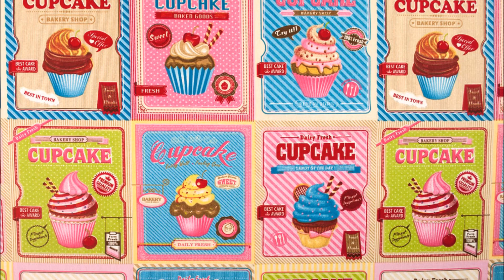Top-5-Stoff-Neuheiten August 2019 | stoff4you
Wir sind stoff4you!
Die erste Adresse, um Stoffe und Zubehör online zu kaufen!
Auf diesem Youtube-Channel werden wir euch regelmäßig neue Ware vorstellen, Informationen zu neuen Services bieten und euch
mit unterhaltsamen Videos versorgen.

euer stoff4you-Team!

Impressum:

stoff4you.de
Stoff Palette
Bernd Schnekenburger e.K.
Schluchweg 2a
D-78166 Donaueschingen
*Montag bis Freitag von 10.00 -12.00 und 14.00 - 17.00 Uhr
Registergericht: Amtsgericht Freiburg
Registernummer: HRA610525
Umsatzsteuer-Identifikationsnummer gemäß §27a Umsatzsteuergesetz: DE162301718
Verantwortlicher i.S.d. §55 Abs.2 RStV:
Bernd Schnekenburger, Schluchweg 2a, 78166 Donaueschingen